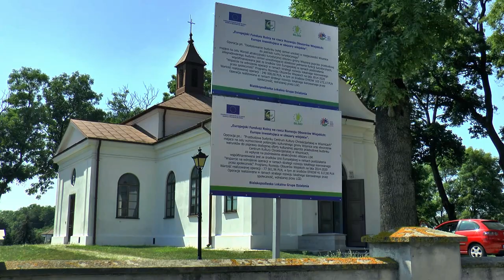Muniek i przyjaciele koncert w Wisznicach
Centrum Kultury Chrześcijańskiej w Wisznicach zaprosiło na koncert "Muniek i Przyjaciele" - akustyczną odsłonę koncertów w wykonaniu Zygmunta „Muńka” Staszczyka, lidera formacji T. Love. Koncert miał miejsce w niedzielę 22 sierpnia. Przed występem Muńka widzowie mogli posłuchać występów lokalnych gwiazd zespołu The Others i Karolina Cegłowska.